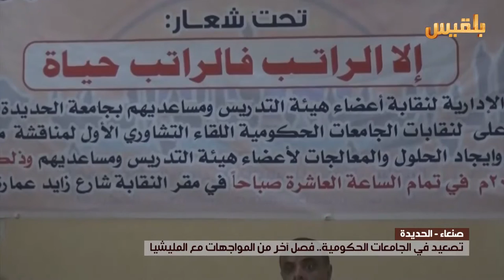تصعيد في الجامعات الحكومية.. فصل آخر من المواجهات مع المليشيا | تقرير: كمال حيدرة